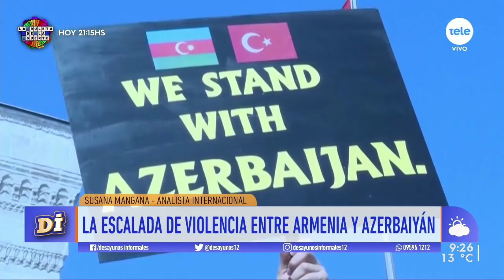"Ambos países están enquistados en sus posiciones": detrás del conflicto entre Armenia y Azerbaiyán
La especialista en Islam y analista internacional Susana Mangana explicó la historia detrás del conflicto entre estos países del Cáucaso y los intereses geopolíticos en juego.